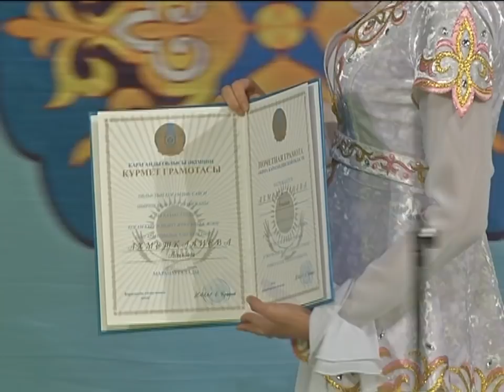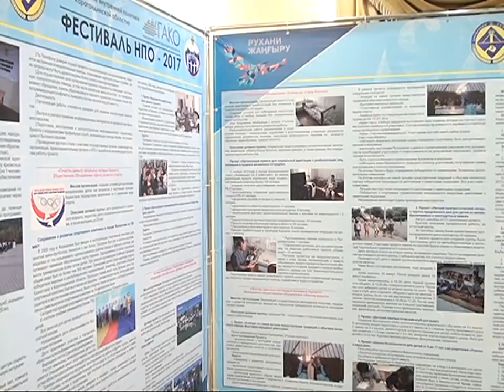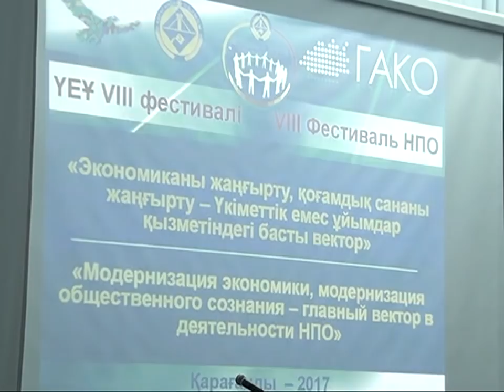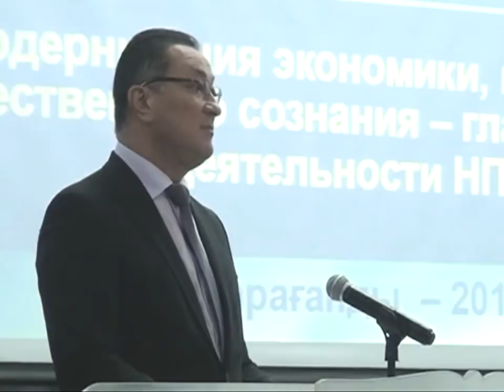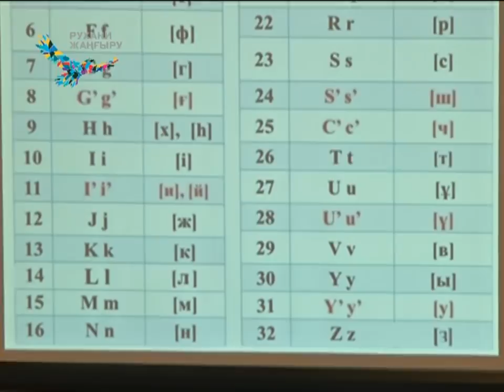03/11/2017 - Новости канала Первый Карагандинский